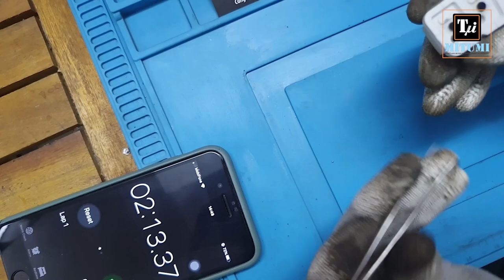Sửa nút nhấn đàn YAMAHA bằng bộ KIT keo dẫn điện chuyên dụng MITUMI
Keo dẫn điện dùng để sửa chữa nút nhấn được MITUMI công bố lần đầu tiên vào năm 2011 tại Vietkeyboard.net ( một forum chuyên về Keyboard của nhạc công Việt Nam)
Trải qua khoảng thời gian dài từ 2012 đến nay, sản phẩm đã giúp MITUMI sửa chữa hàng ngàn cây đàn với nhiều model đáng kể đến là PSR-S700 cho đến PSR-S975. Là một bộ sản phẩm đặc biệt có tính hiệu quả cao nhất từ trước đến nay nhưng để sử dụng không hề dễ dàng. Do đó MITUMI gửi tới mọi người video này để tham khảo cách sử dụng sau khi mua sản phẩm này.
Bộ KIT sửa gồm các phần sau bạn có thế mua hàng trực tiếp:
1. Hai chất keo AB - Kèm ống hút chất pha loãng
3. Bộ kẹp để sửa cao su phím